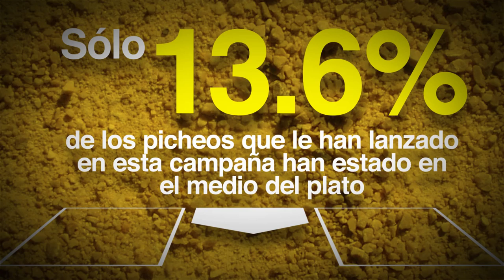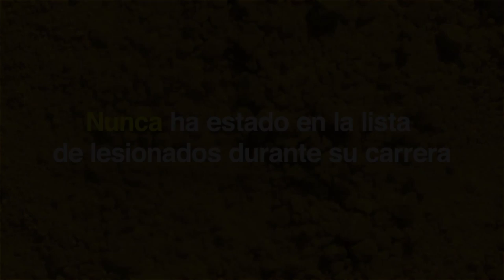Los números más curiosos de Miguel Cabrera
Líder, Edición Aniversaria